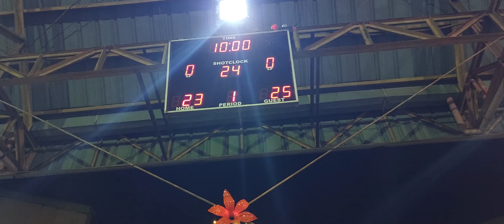Day 12 - Barangay Graceville 1st Sake Employee's League 2022 Volleyball 1 Blue Vs Pink 12/17/2022